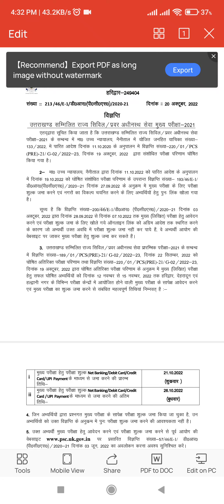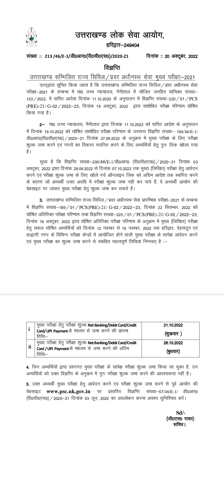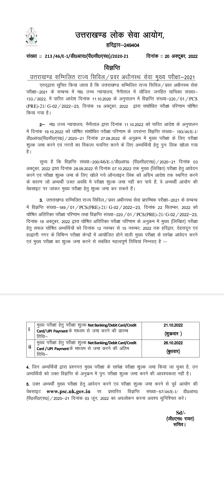UKPSC LATEST NOTIFICATION, UPPER PCS MAINS FEE PAYMENT LINK OPENED